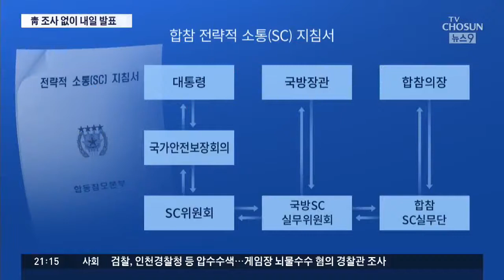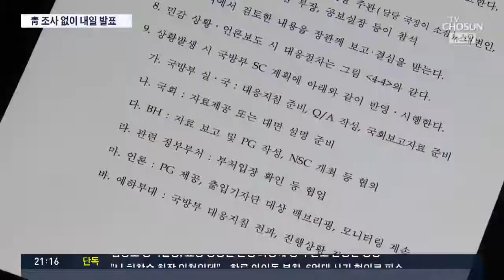군 훈령에 '대통령 보고·승인' 있는데…'북한 어선' 청와대 조사 생략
북한 목선을 둘러싼 은폐축소 의혹에 대한 군의 자체 조사 결과가 내일 공개됩니다. 이번 의혹의 핵심은 군 수뇌부와 청와대의 축소, 은폐 시도가 있었느냐 여부인데, 정작 청와대에 대해서는 조사조차 하지 못한 것으로 확인됐습니다. 무엇보다 저희가 확보한 군 훈령에는 군의 발표 내용을 대통령도 사전에 보고 받도록 되어 있는데, 청와대를 조사하지 않으면 결국 반쪽짜리 결과가 나올 가능성이 높습니다.